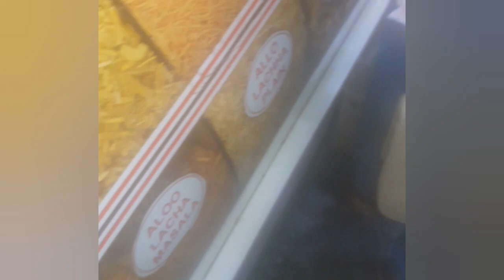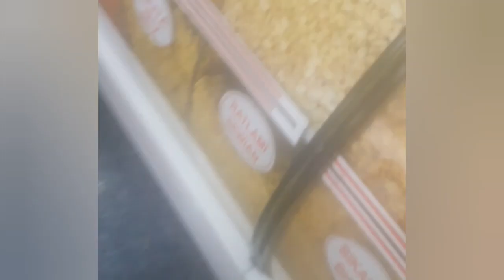cooking in home & market vlogs plz like follow share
cooking in home & market vlogs

how to make chole ki dal

chole ki dal ki recipe

chole ki dal banane ki recipe

ghiya ki sabji ghar per kaise banaen

ghiya ki sabji in cooker

omaxe mall patiala

turkish ice cream in omaxe mall patiala

kali devi mandir patiala live

kali devi mandir patiala